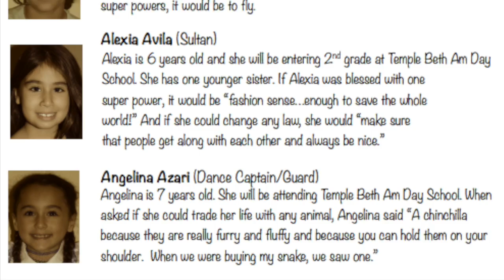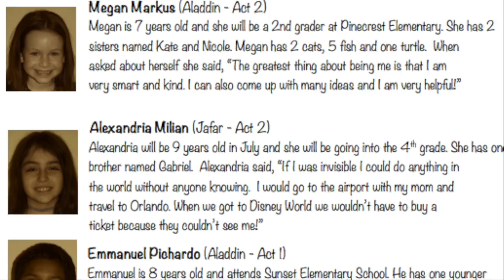Aladdin Jr. - Temple Beth Am Performing Arts Camp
On July 14, 2017, campers attending the 2017 Temple Beth Am Performing Arts Camp presented "Aladdin Jr."